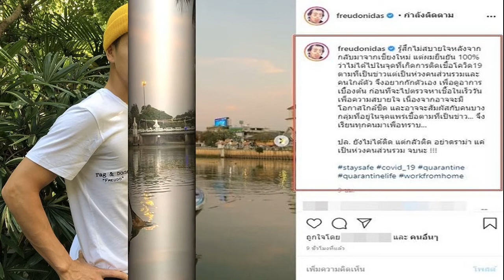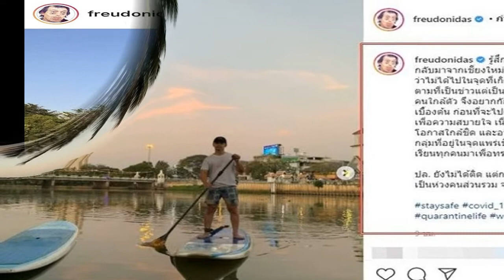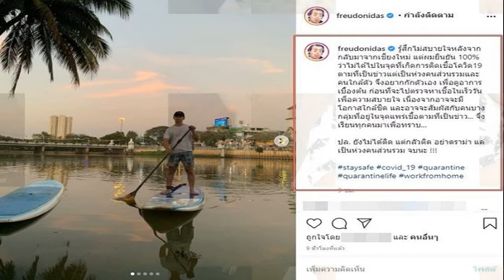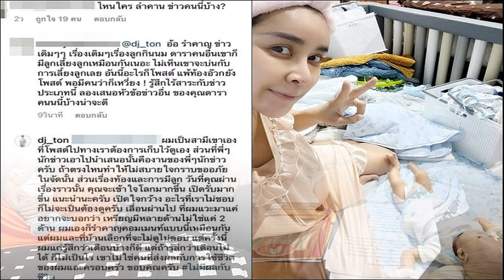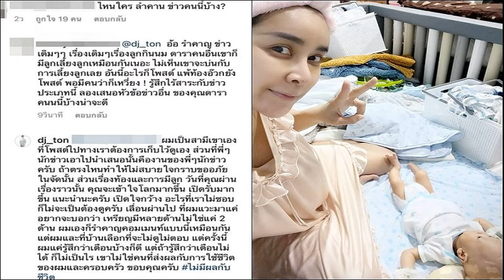แต้วชี้แจงตรวจหาเชื้อแล้วพร้อม ไฮโซณัย หลังทราบข่าว ผจก ส่วนตัวติดเชื้อโควิด 19